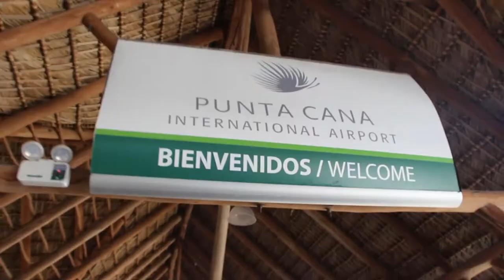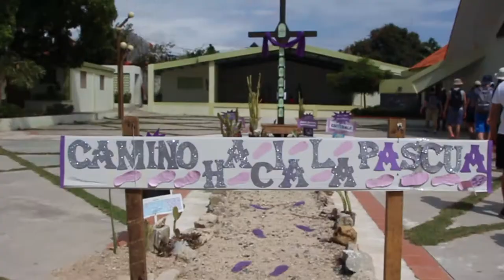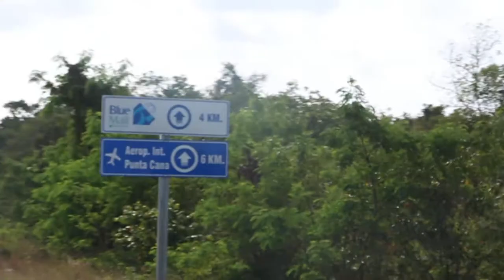Loyola High School - 2018 Dominican Experience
Filmed and edited by: Nicholas Franco '19